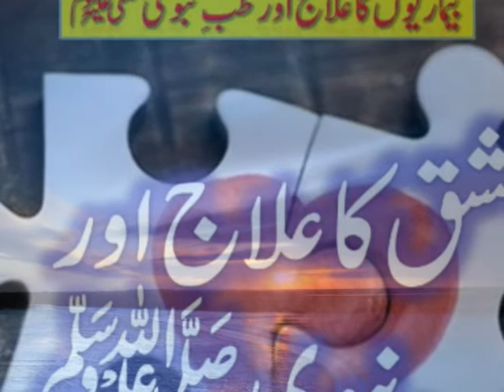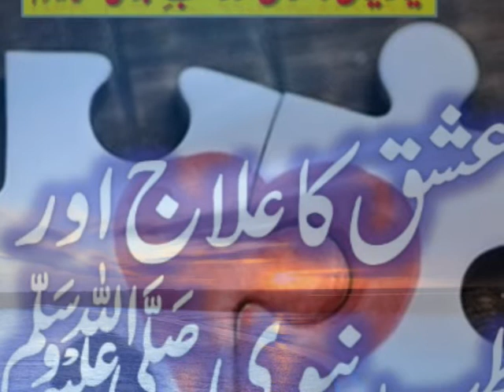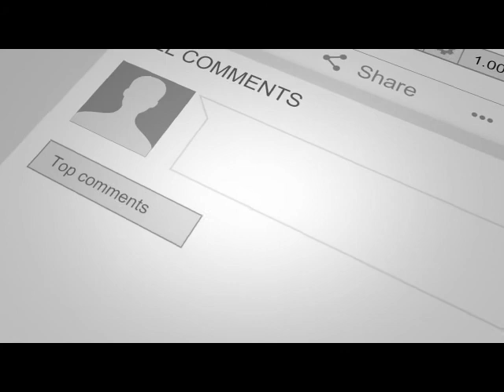|عشق کا علاج||Ishq ka Ilaj||Hamdard Health Tips|| Tibb e Nabvi ﷺ|| Love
Love Ishq ka ilaj

Here You Can Find and Watch All Kinds Of Problems and Solutions For Health and Beauty Tips, Islamic Education, Qurani Wazifa's Husband and Wife Relationships, Health and Fitness, Benefits Of Fruit and Vegetables, Benefits of Foods, Gahrelu Totkay, motapa,weight loss,burn fat , Desi Ilaj, and so on.